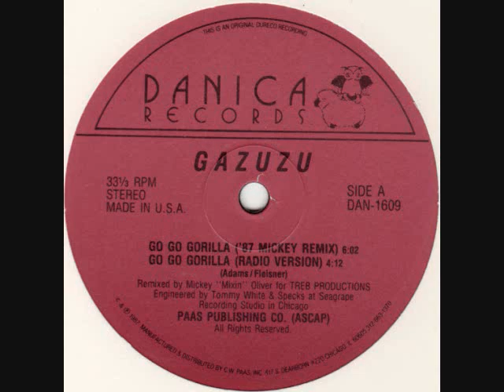Gazuzu - Go Go Gorilla (1987 Mickey Oliver Remix).wmv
VIDEO #500
Mickey Oliver's Chicago remix on the 1983 italo release.